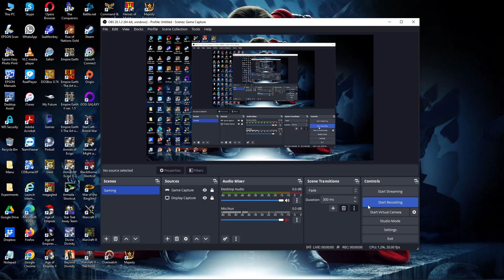108. StarCraft I: Original Custom Scenario [Zerg v/s Protoss] (Space Madness)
108. StarCraft I: Original Custom Scenario [Zerg v/s Protoss] (Space Madness)